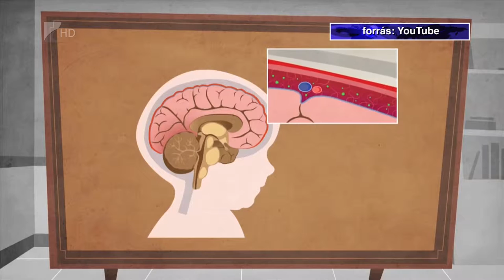Újabb ingyenes védőoltás - Kölcsey Tv